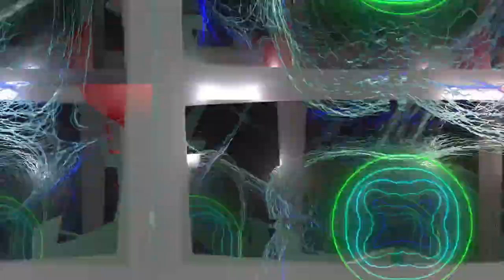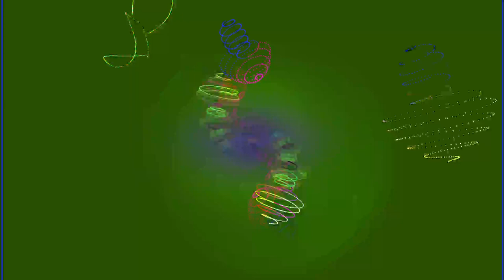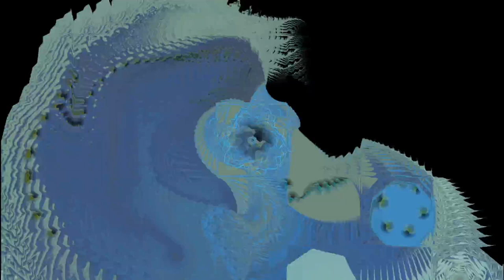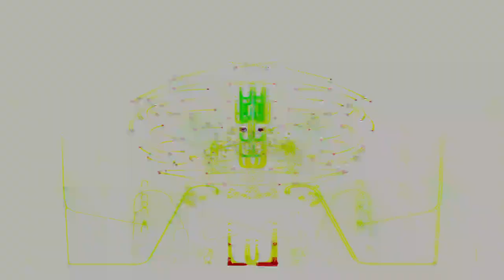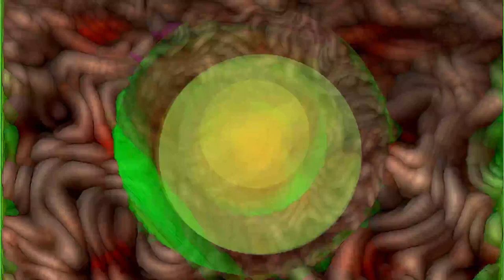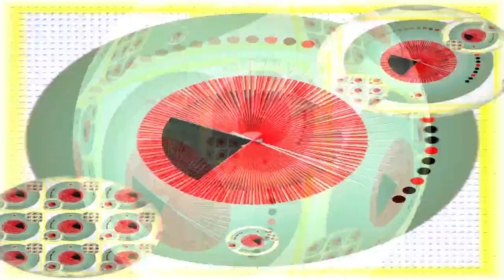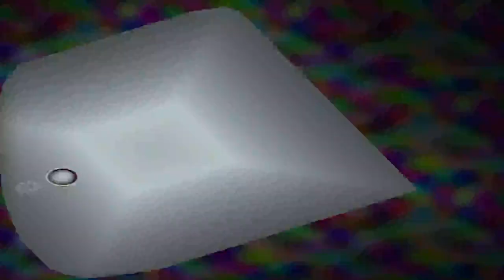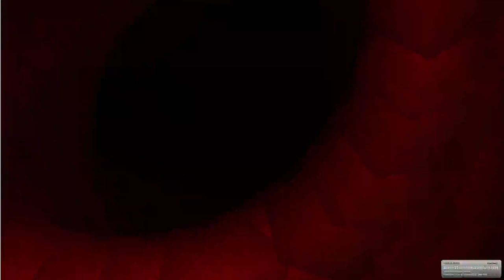[EPILEPSY WARNING] 2023 October 04 01 26 41 est bill newbold